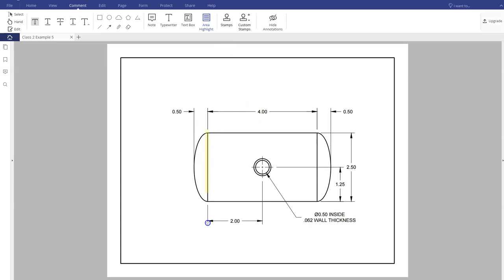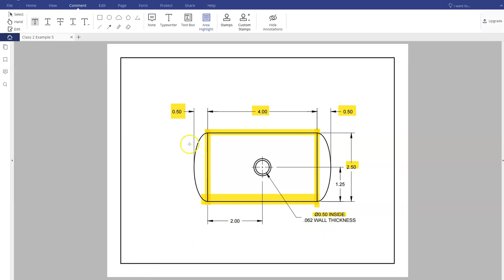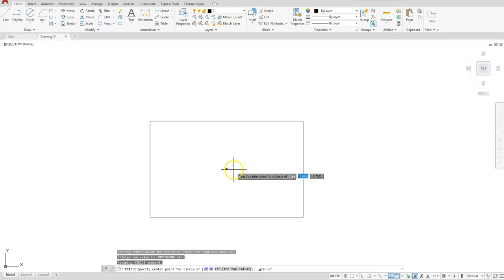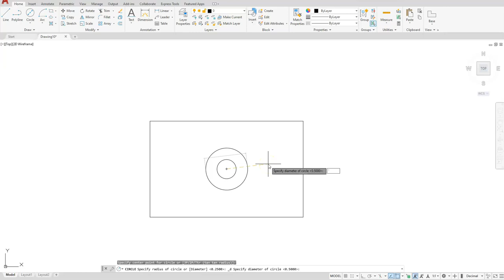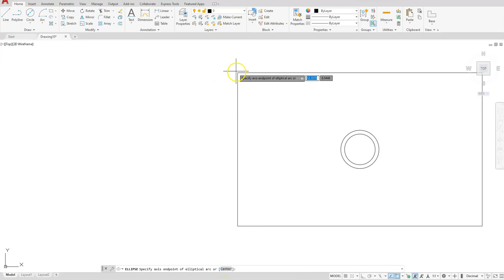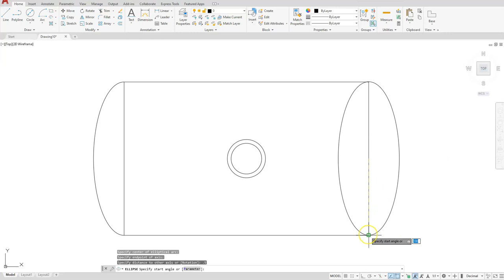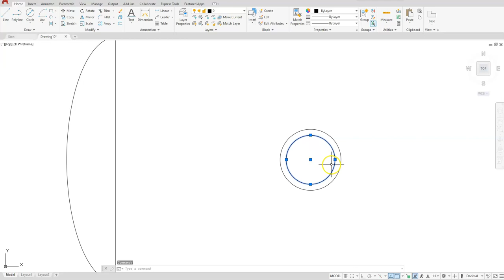Introduction to AutoCAD - Elliptical Arc, Rectangle, and Pipe Thickness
This video demonstrates how to create an object using  elliptical arc, rectangle, and pipe thickness. The example used was from the following text book:

AutoCAD and Its Applications Comprehensive 2020, 27th Edition
Madsen, Shumaker & Madsen
The Goodheart-Willcox Co
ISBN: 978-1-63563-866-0